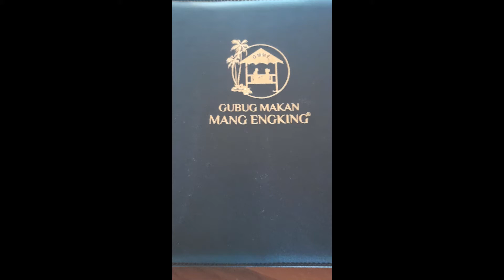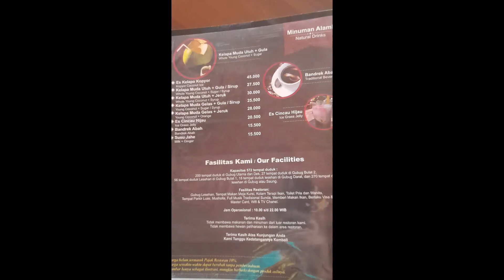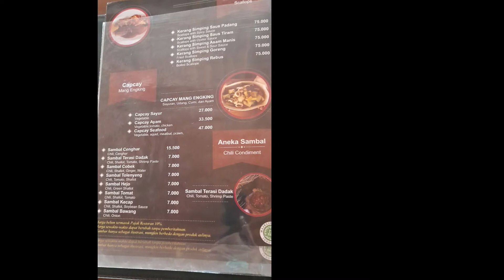GUBUG MANG ENGKING - PONDOK CABE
Mau ke kafe? Follow inkafeku